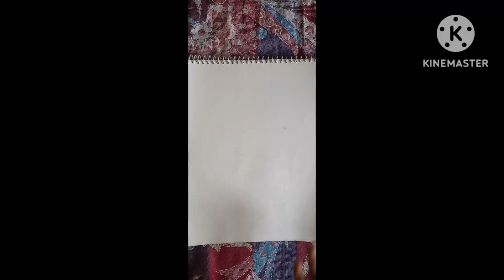how to draw a dog face outline